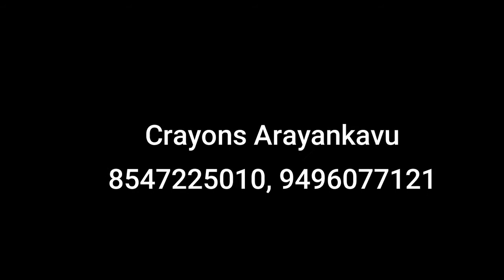Haritha+Sarathlal wedding teaser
Crayons Arayankavu
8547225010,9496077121